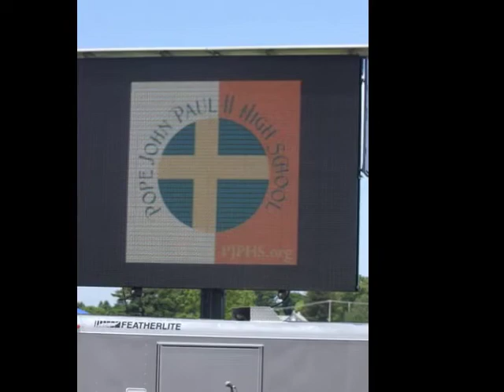The Pope John Paul II High School Site Dedication